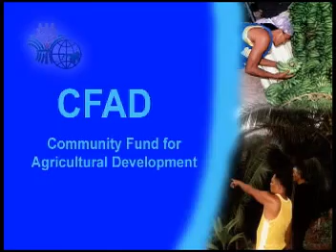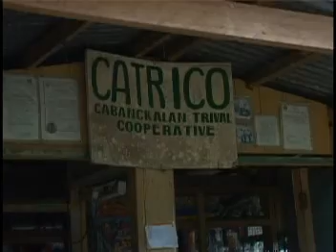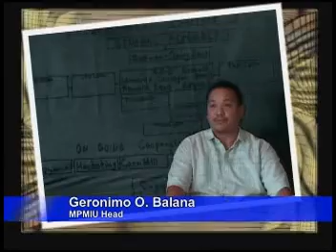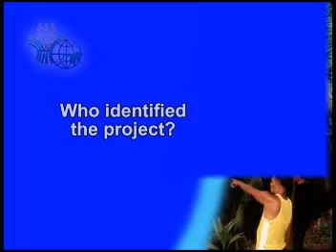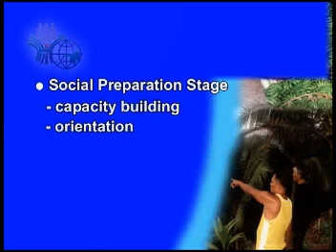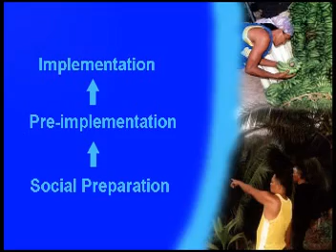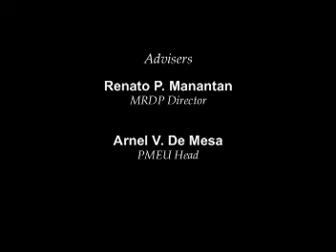Winning Over War and Poverty: The Casoon Folks Story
MRDP beneficiaries' testimony